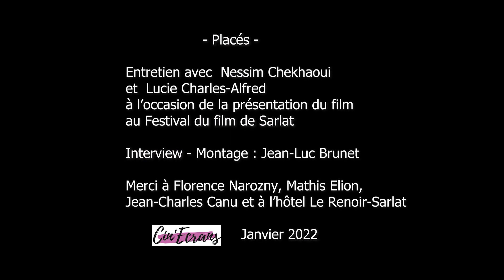Placés - Interview Nessim Chikhaoui & Lucie Charles-Alfred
Rencontre avec le scénariste - réalisateur Nessim Chikhaou et avec l"actrice Lucie Charles-Alfred, pour la sortie du film PLACÉS en salles, le 12 janvier. Interview réalisée en novembre 2021, lors du Festival du film de Sarlat